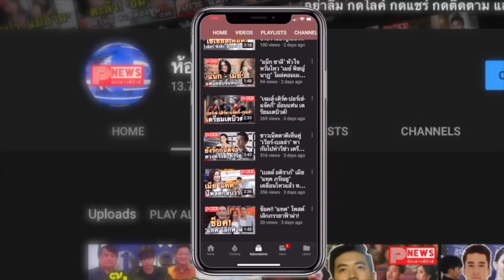ห้องข่าวพีนิวส์ | "มารี" ตอบแล้ว ข่าวลือเรื่องมือที่สามและครอบครัว "กัน นภัทร" ไม่ปลื้ม